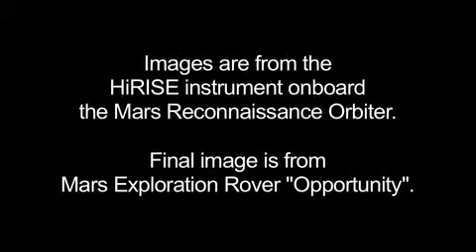Soaring Over Mars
NASA's Mars Reconnaissance Orbiter gives us an unprecedented bird's-eye view of  the Red Planet.